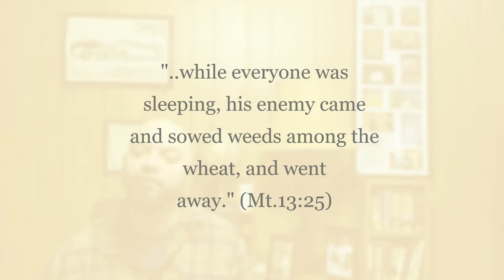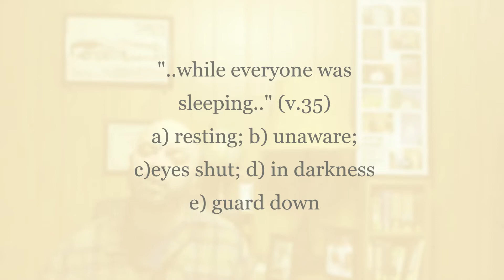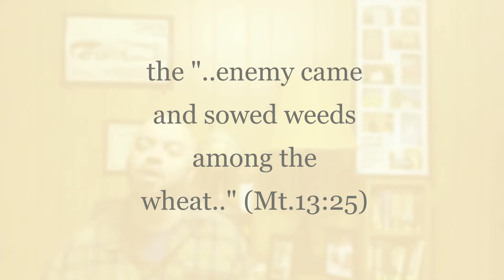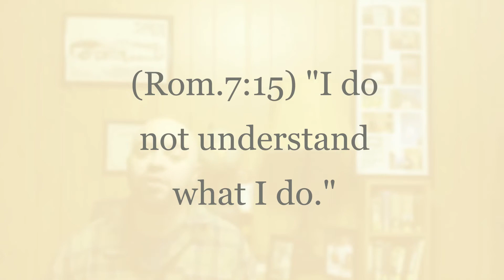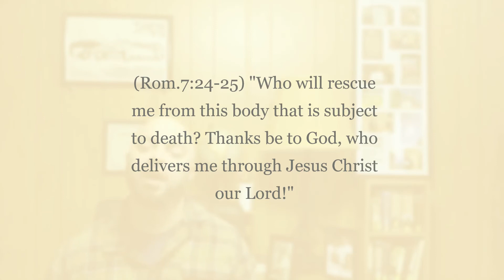The Law of Sin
There are powers that exist in the world for good and for evil. There is a power that exists in ourselves seeking to steer us into a path that is harmful and destructive. What is this power that divides? Destroys? What is this power that is so deadly? Does the principle/law have a name? Let's take a closer look.